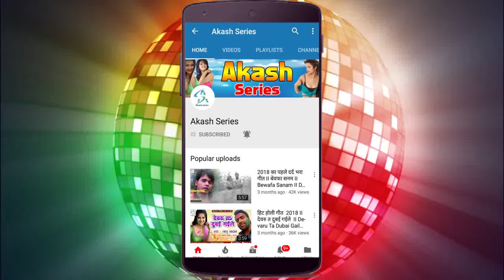पाकिस्तान सुधर जा साले II Pakistan Sudhar Jaa Sale II Pulwama Attack II Kishan Kanhaiya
►Song:-  Pakistan Sudhar Jaa Sale
►Singer:- Kishan Kanhaiya
►Lyrics:- Naval Nayak
►Managed By : SGG World Wide

►Copyright: Akash Series

►Watch "Pakistan Sudhar Jaa Sale'' from the Channel Akash Series Bhojpuri